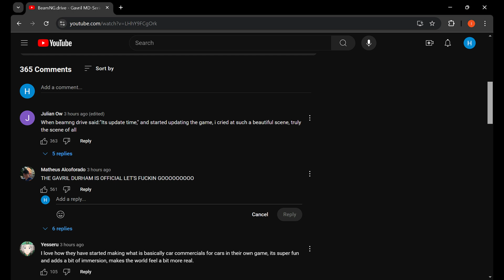SOMEONE KILL THE F-WORD OUT OF THE EXISTENCE!!!!!!!!😭😭😭😭😭😭😭😭😭😭😭😭😭😭😭😭😭😭😪😪😪😪😪😪😪😪😪😪😪😪😪😪😪😪😡😡😡😡😡😡😡😡😡😡😡😡😡😡